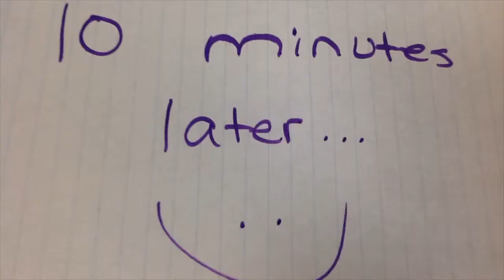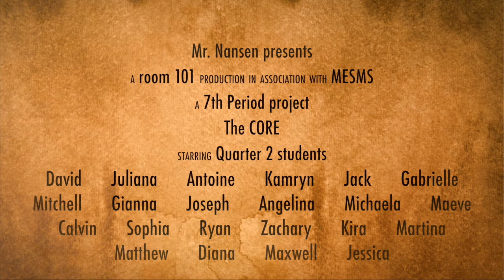The CORE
Production Date: January 20, 2017